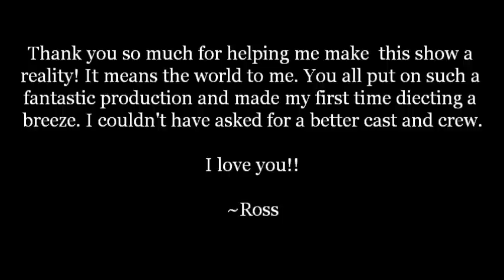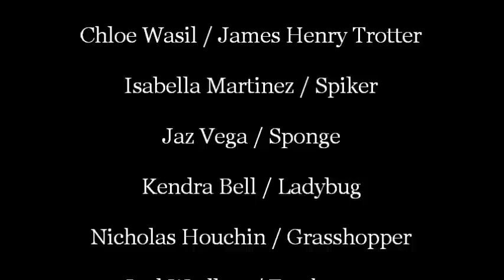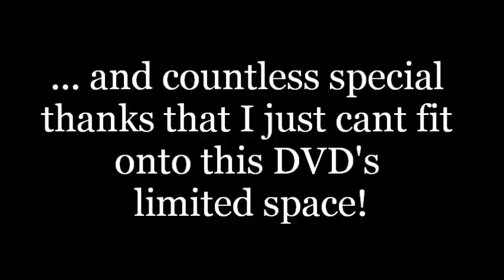James and the Giant Peach (The Musical) [Full Show]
Nipomo Theatre Company's 2017 Production of "James and the Giant Peach", the musical.